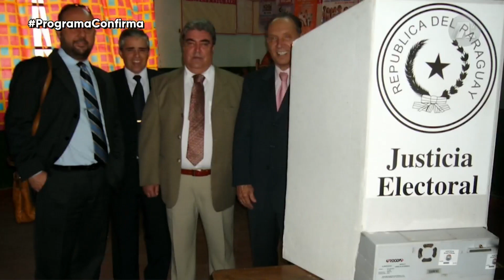CONFIRMA - URNAS ELETRÔNICAS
No Confirma desta semana, falamos sobre as urnas eletrônicas. A máquina de votação utilizada no sistema eleitoral brasileiro desde 1996. Para falar mais sobre a história da implantação, conversamos com o ex-diretor-geral do TRE-RS, Antônio Augusto Portinho da Cunha e também o ex-secretário de Tecnologia da Informação do TRE, Jorge Lheureux de Freitas.

✔ Sobre o programa:
O Confirma é fruto de uma parceria do Tribunal Regional Eleitoral e da Assembleia Legislativa, visando levar ao público todas as informações sobre o processo eleitoral. Com entrevistas e muitos outros conteúdos voltados para o esclarecimento dos aspectos envolvendo a Eleição de 2022, o programa é conduzido por Carlos Vinícios de Oliveira Cavalcante, coordenador da Escola Judiciária Eleitoral do TRE-RS.